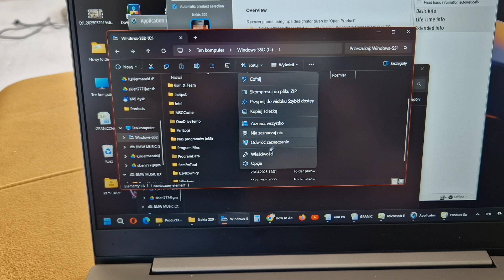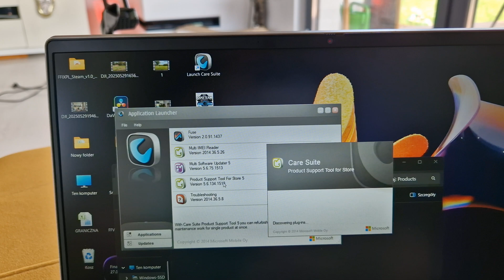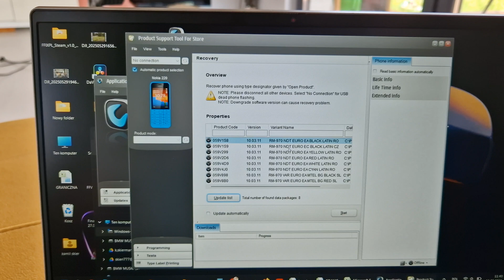🧰 How to Use Nokia Care Suite on Windows 11 | Full Flashing & Service Guide 💻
Want to service or flash firmware to your Nokia phone using Nokia Care Suite on Windows 11? This guide covers full installation, setup, and how to safely use it for flashing, backup, and diagnostics.

How to Use Nokia Care Suite on Windows 11:
– Download & Install Nokia Care Suite (latest version or NSP 5.0)
– Install required drivers (Nokia Connectivity Cable Driver)
– Run Product Support Tool For Store
– Use Data Package Manager to download official firmware (or load your own .ffu or .nb0 files)
– Put your Nokia device in download or test mode (varies by model)
– Connect via USB and wait for detection
– Click Programming → Recovery → Start to begin flashing
– Wait until the process is complete and your phone reboots

💡 Note: Make sure you’re using correct firmware for your exact model (RM-xxx). Always back up data before flashing!

Stay updated with daily tech guides and repair walkthroughs.